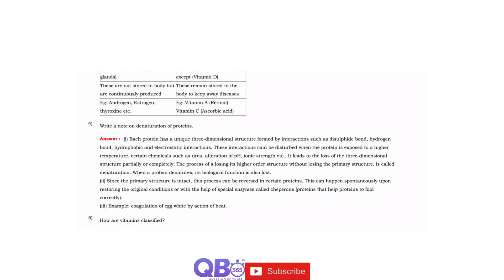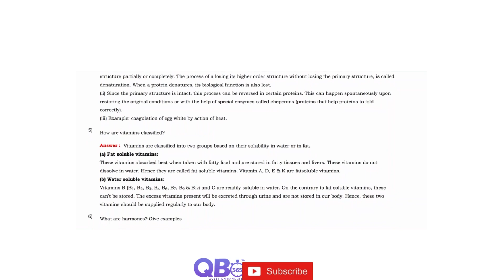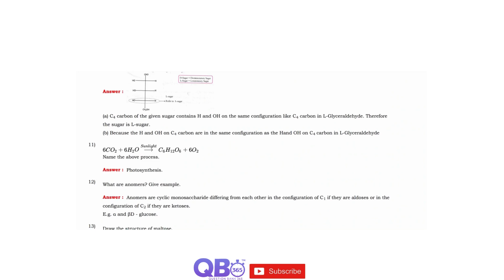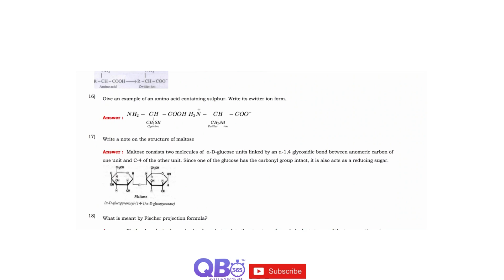TN 12th Chemistry Biomolecules 2 Marks Question with Answers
TN Class 12 Chemistry Biomolecules Study Materials

TN State Board / Matriculation 12th Chemistry Subject - Biomolecules Chapter Two Mark Question and Answers

Biomolecules | State Board | Class 12 Chemistry | Question and Answers

Tamilnadu updated new syllabus  12th Chemistry subjects full portion question, answers and solutions | Maximum Possible Creative Questions with Answers | Practice more and Score Centum in Chemistry, Tamil Nadu Board HSC Exam.